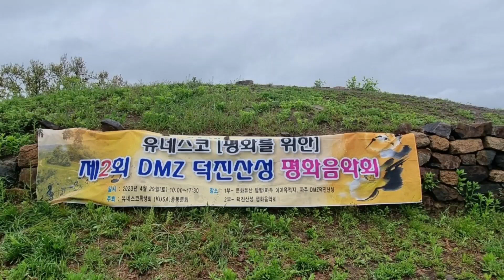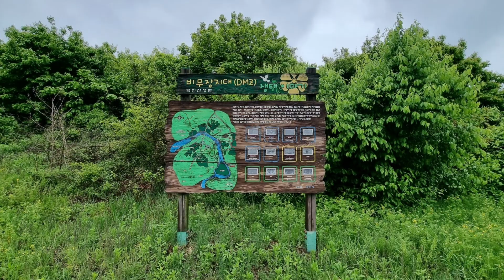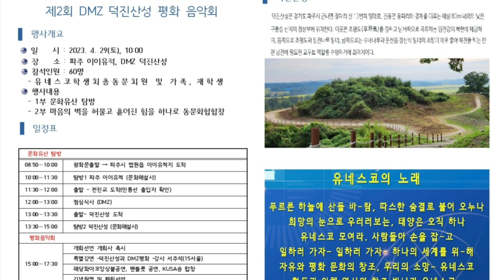파주 이이유적지 및 DMZ 덕진산성 탐방 / 유네스코 평화를위한 제2회 DMZ 덕진산성 평화음악회 기록 정리 / 유네스코학생회(KUSA)총동문회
2023년4월29일, DMZ 인근 덕진산성 일원에서 유네스코학생회(KUSA)총동문회(회장 김성식)의 유네스코 평화를 위한 제2회 D.M.Z 덕진산성 평화음악회가 개최되었다.

굿은 비가 내리는 날! 약속된 장소에 모인 60여명의 KUSA인들은 2기(62학번)에서 61기(2023학번)까지 고루 모였다. 60성상이 이어진다는 것은 엄청난 일이다.

파주의 이율곡의 유적인 자운사원에 도착하여서 전시관을 방문 설명을 들었다. 마침 율곡선생 춘양제가 파주문화원 주최로 열리니 여기에도 참석하였다.

 자운서원(紫雲書院)에서 파주가 낳은 대선현 율곡 이이, 사계 김장생, 현석 박세채 선생의 학문과 덕행을 추모하는 춘향제(春享祭)를 봉행하는 것이다.
자운서원이 있는 파주 이이 유적지는 율곡 선생과 어머니 신사임당 등 가족묘가 위치해 있으며 2013년 2월 국가사적 제525호로 승격됐다.
매년 음력 3월 초정(初丁)에는 춘향제(春享祭), 율곡문화제가 진행되는 가을에는 음력 8월 중정(中丁)에 추향제(秋享祭)를 지낸다.

이번 춘향제는 초헌관 성균관장 최종수(崔鍾秀),아헌관 반남박씨대종회 재무유사 박덕우(朴德雨), 종헌관 전 파주여고교장 차주철(車柱哲)이고 진행은 파주 자운서원 장의(掌儀)들이 맡았다. 비가 오는 궂은 날씨에도 불구하고 향교․서원 관계자 등 많은 이들이 참석해 옛 선현을 추모했다.
춘양제 대한 우관제(禹寬濟) 파주 문화원장의 설명이 있었다. 이는 우연이기는 하지만 우중에서도 나름 율곡선생의 제사에 잠시나마 참제 했다는 것은 매우 의미 있는 일이 아닐 수 없다.

 이후 해마루촌 식당에서 중식을 하고 곧 덕진산성(德津山城)으로 향하였다. 곧 날씨가 개어서 초평도(草坪島)등 맑은 경치를 보면서 산성이 주는 의미와 분단의 아픔을 절감하였다.

덕진산성(德鎭山城)은 파주시 군내면 구암로 665이다. 고구려때 축조된 것으로 추정되는 산성으로 내성과 외성으로 나누어져 있는데 내성은 최고봉인 해발 65m 봉우리를 중심으로 산 능선을 따라 돌며 표주박 형태로 구축되어 있다. 외성에는 두개의 문지가 완연하게 남아있고 성위에 담을 낮게 쌓았던 부분이 두 군데 있다. 외성과 내성 사이에는 곡저부가 형성되어 있고 완경사를 이루며 강변으로 연결되어 배를 접안할 수 있었을 것으로 보인다. 덕진산성은 비교적 낮은 곳에 위치해 있지만, 임진강의 북쪽 해안이고 주변에 높은 산이 없어 넓은땅이 내려다보이는 전략적 요충지의 역할을 했을 것으로 보인다.

해마루촌 평화갤러리 음악회 개최에 앞서서 서주석(15기.서울대, 전 국방차관, 안보수석) 동문의 간단한 강연이 있었다. ‘파주 덕진산성과 DMZ 접경지역의 평화’ 인데. 역사적 내용과 2018년 남북합의 사항에 대한 이야기는 신선하였다. 9.19 군사합의가 신뢰구축의 중요한 방편이데 기로에 서있다고 안타까워 했다.

이어서 3인조 밴투스플룻단의 연주, 7인조 ‘해당화 아코밴드’의 노래와 연주가 있었고, 이어 ‘아빠와 통기타’라는 단체의 흥겨운 노래와 연주가 이어졌다.

무려 60년의 나이차이가 나는 동문들이 공감대를 가지고 나름 같은 음악을 듣고 호응한다는 것은 쉬운일이 아니었지만 그 모습은 3대에 걸친 조손간 일 정도로 가족적이었다. 쿠사의 특징이 정(情)이듯이 그것이 바로 한류의 원형인 것이다. 서로 사고는 달라도 쿠사인으로서 그 가족적인 유대는 매우 컷다는 것이다.

모든 일은 인(因)이 있고 연(緣)에 닿아 성(成)하는 법이다. 이 음악회가 계속 이어지길 바란다.

자료 제공
 글   : 권오철 동문회원님 (한류통신)
사진: 이영환,  이기훈, 김남중 동문회원님
현수막 제작: 김태익 동문회원님
음악회 사회: 이기호 동문회원님
행사 실무: 이기훈 사무국장 /  김윤석 운영위원